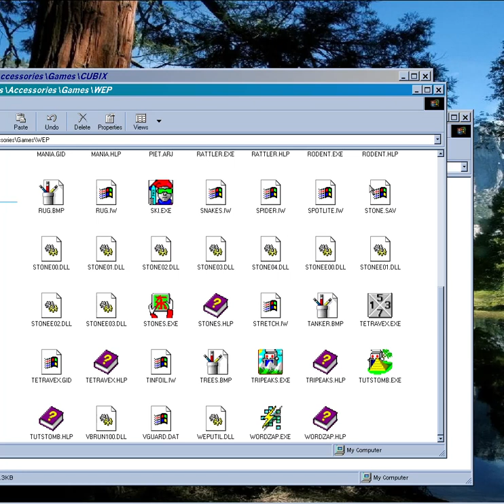Ski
wat dacht je van oude DOS games uit het stof te halen?